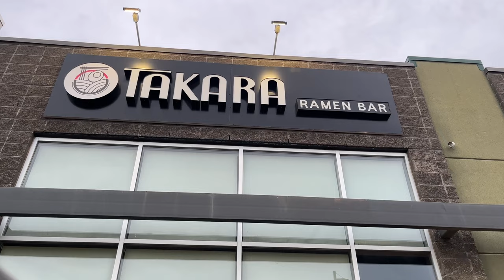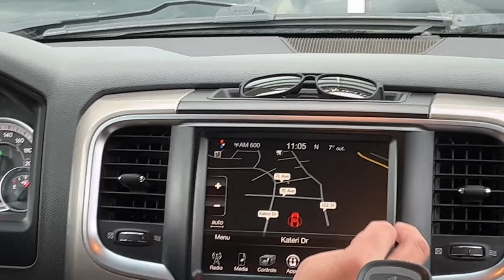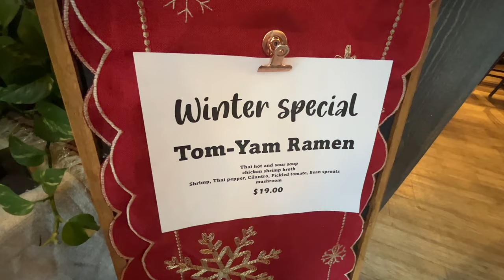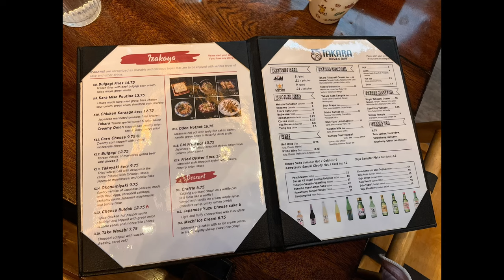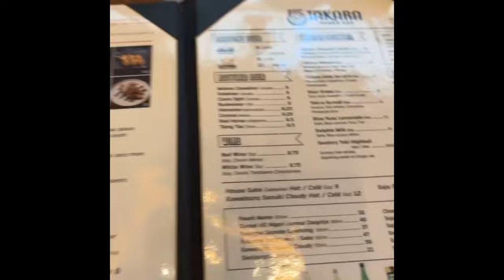Dawn Driving | Boxing Day to Ramen Day! | TAKARA RAMEN BAR